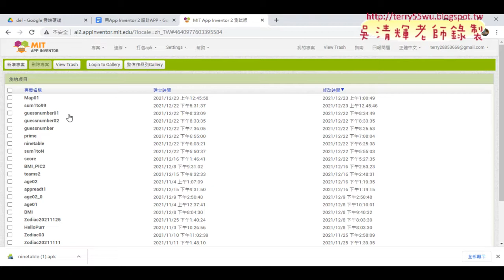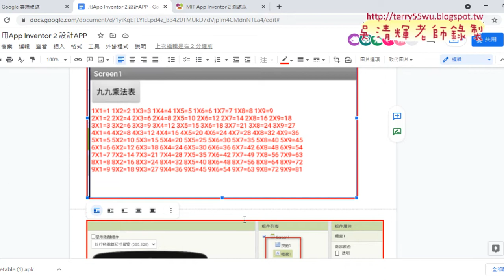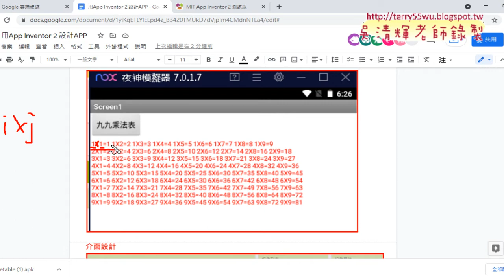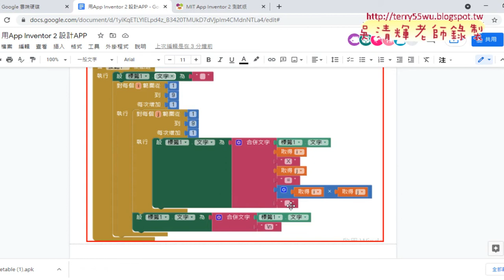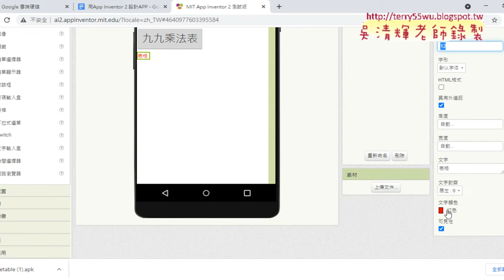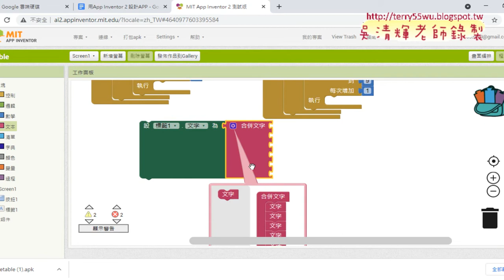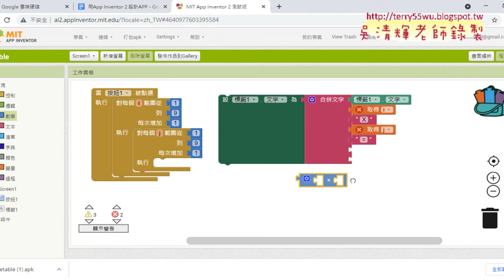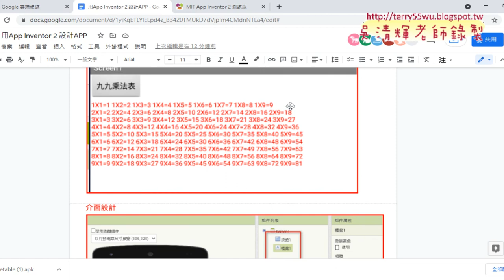03 練習九九乘法表APPNV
01_練習加總1到99APP程式說明
02_將99改為 N並增加文字輸入盒(NV)
03_練習九九乘法表APP(NV)
04_練習質數判斷
05_下周推薦景點APP說明

吳老師  110/12/23